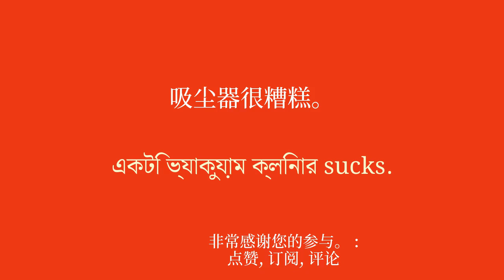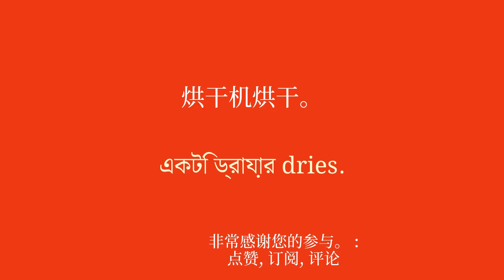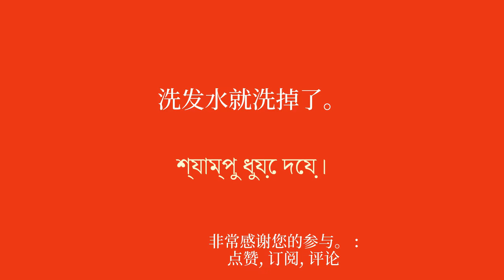学习孟加拉语你必须知道的简单单词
欢迎来到我致力于为初学者学习孟加拉语的 YouTube 频道！在本系列视频中，我将呈现简单的句子，帮助您轻松快速地学习。无论您是想出国旅行、与说英语的人交流还是只是想提高孟加拉语水平，这些句子都可以让您逐渐提高词汇量和语法。通过我清晰的解释和实际的例子，您将学会在真实的上下文中使用这些句子并轻松记住它们。